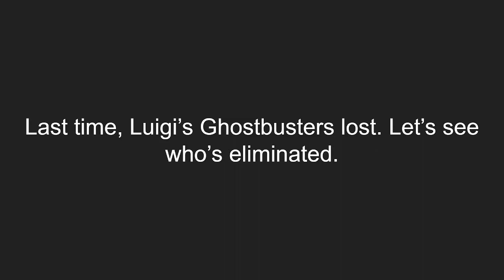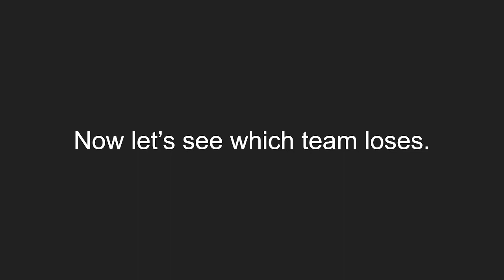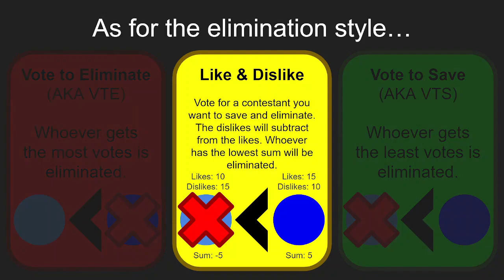SAVES Episode 6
Ha, how funny it is that Luigi's team is going to lose not just one, but two members this episode?